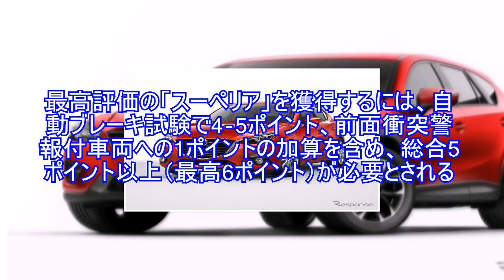【IIHS衝突安全】マツダの3車種、2016トップセーフティピック＋に認定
マツダは12月10日、『CX-5』、『マツダ3』（日本名：『アクセラ』）、『マツダ6』（日本名：『アテンザ』）の2016年モデル3車種が、米国IIHS（道路安全保険協会）から「2016トップセーフティピック＋」に認定された、と発表した。「2016トップセーフティピック」は、2015年にIIHSが衝突テストを実施したモデルの中で、優れた結果を残した車に与えられる賞。この中から、IIHSは最も安全性が高い車種に、「2016トップセーフティピック＋」の称号を与えている。2016トップセーフティピック＋に選ばれるための条件は、通常の前面オフセット64km/h、側面50km/h、後方32km/hの各衝突テスト、追突時のむち打ち確認テスト、横転を想定したルーフ強度テストに加えて、「スモールオーバーラップ」と呼ばれる新方式の前面オフセット衝突テストで、優秀な結果を残す必要がある。スモールオーバーラップテストは、フロント部分の運転席側1/4が当たるようにオフセットさせて固定バリアにぶつけるもの。対向車がセンターラインを超えてきて衝突した場合など、実際の衝突事故に、より近づけるための追加テスト。IIHSは総合評価でGOOD（優）となった車を、「トップセーフティピック＋」に指定し、従来の「トップセーフティピック」以上に、高い衝突安全性能を認めている。さらに2013年9月からは、前面衝突予防性能を評価する新試験プログラムの結果も条件に。前面衝突予防システムをオプション/標準装備する車種に関して、自動ブレーキ機能の有無や自動ブレーキの検証テストを行ったうえで、衝突回避性能を、上から「スーペリア」、「アドバンスド」、「ベーシック」の3段階で評価する。このテストでは、先行自動車のリア部分に見たてた静止目標に向かって、IIHSのエンジニアが20km/hおよび40km/hで車両を走らせ、自動ブレーキによる減速性能を検証する。最高評価の「スーペリア」を獲得するには、自動ブレーキ試験で4‐5ポイント、前面衝突警報付車両への1ポイントの加算を含め、総合5ポイント以上（最高6ポイント）が必要とされる。これらの条件をクリアし、2016年モデルのCX-5、アクセラ、アテンザの3車種は、IIHSから2016トップセーフティピック＋の認定を受けた。北米マツダのジム・オサリバン社長兼CEOは、「各セグメントにおいて、最も軽量かつ燃費に優れる車を開発している技術力が誇り。また、SKYACTIVテクノロジーが、最も安全な車の設計に役立っていることも誇りに思う」と述べ